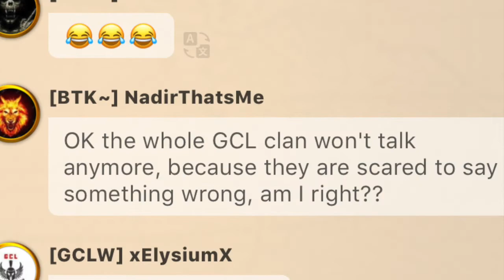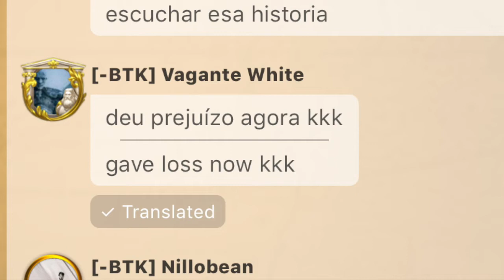GCL VIDEO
WAR RESUME OF BTK GETTING DESTROYED BY GCL